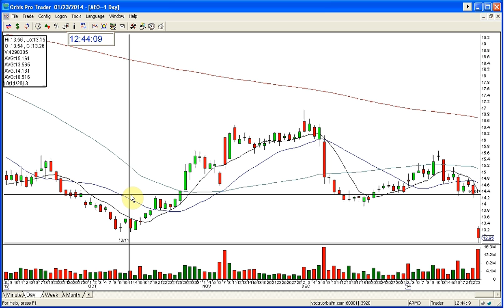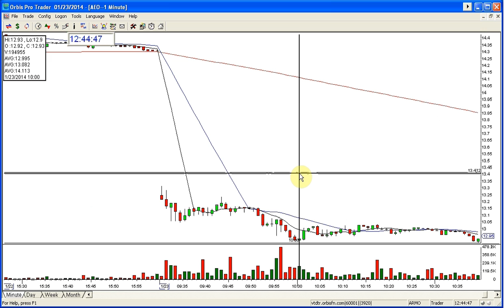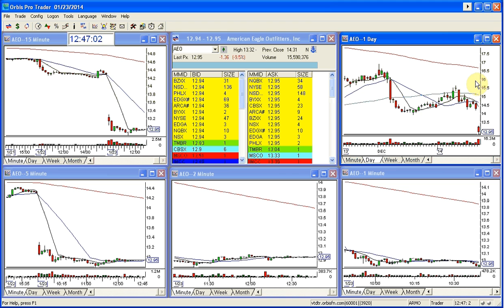AEO PLAY OF THE DAY 1 23 2014